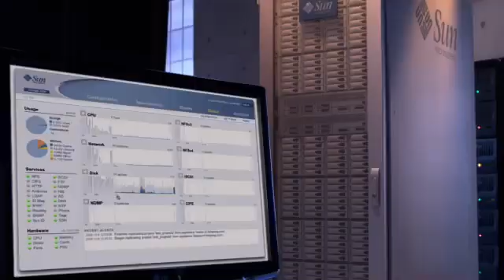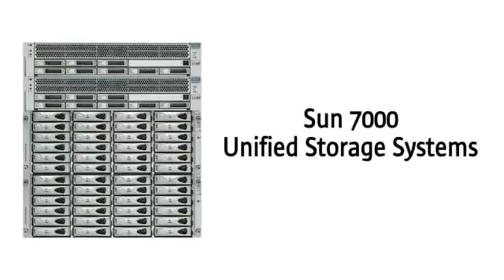IT-Guy is back again: OpenStorage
Der IT-Guy hat mal wieder vollen Durchblick und zeigt amüsant die Vorteile der Sun Open Storage Infrastruktur auf.
Die Sun Storage 7000er Serie bringt Open Source Software mit Industry Standard Hardware und Solid State Disks zusammen.
So werden Unternehmen unabhängig von hochpreisigen, proprietären Storage Systemen und können drastische Einsparungen erzielen.

+++ Jetzt Whitepaper kostenlos downloaden +++

» Architectural Whitepaper: Sun Storage 7110, 7210, AND 7410 Unified Storage Systems Architected for Open, Simple, and Scalable Enterprise Storage

Jetzt die Sun Storage 7000 Systeme 60 Tage lang kostenlos testen und bei Kauf des Test-Systems 20% sparen: